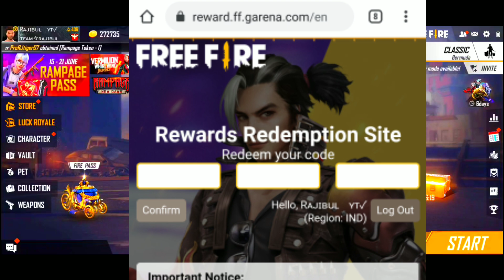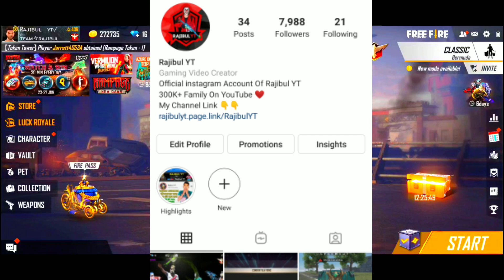Redeem Code চলে এসেছে_-সবাই তাড়াতাড়ি রিডিম কোড নিয়ে নাও || today redeem code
রিডিম কোড = ১২ টার সময় আসবে